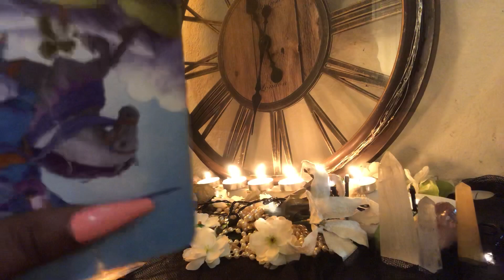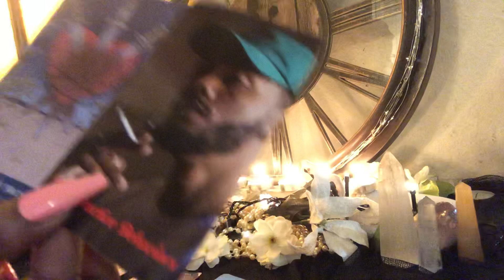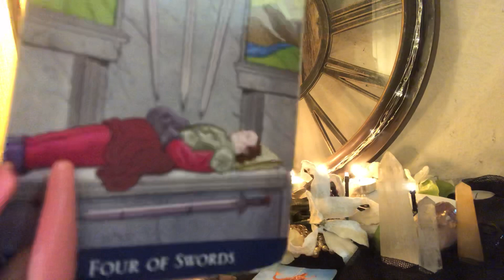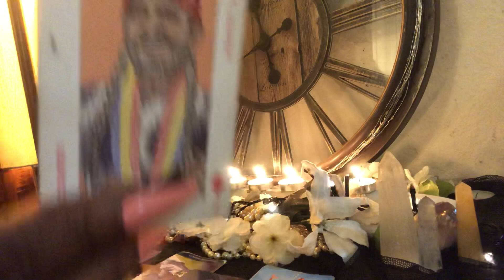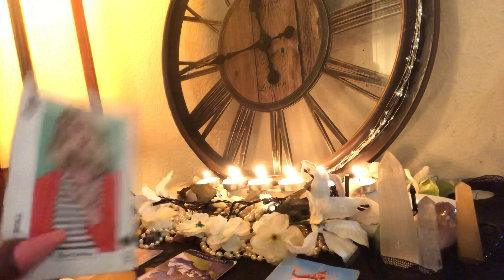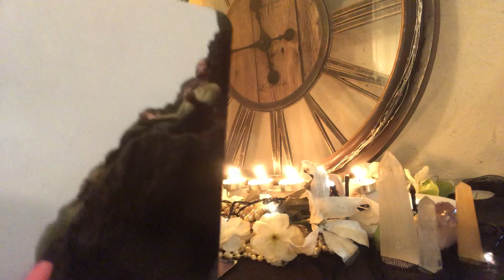Water 💧 ( Cancer, Scorpio, Pisces)- Down The Rabbit 🐇 ⏰ Hole...